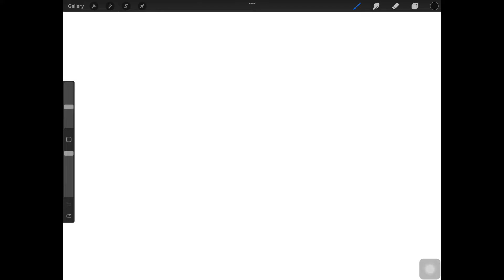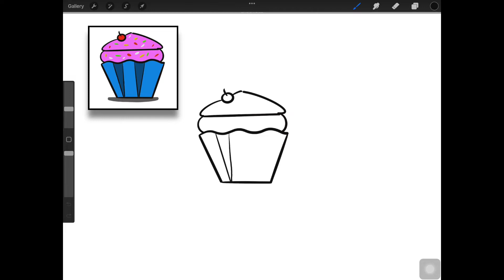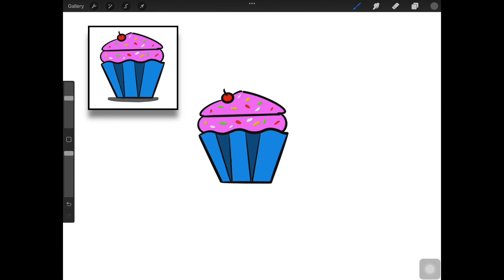Cup Cake Sketch